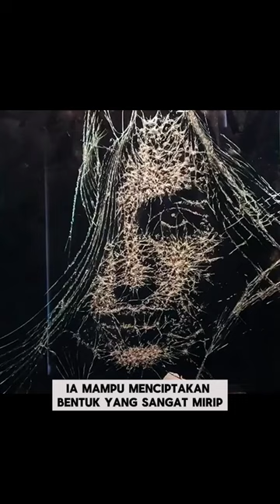KARYA SENI MAHAL DAN MENABJUBKAN